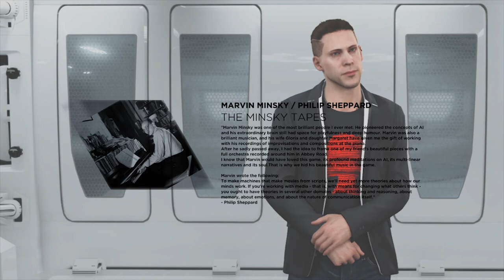Detroit: Become Human - The Minsky Tapes (Kamski's home ambient music)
*Headphones Recommended*

Relax to a 30 minute loop of the music that plays while in Elijah Kamski's home.

Song:
The Minsky Tapes - Philip Sheppard